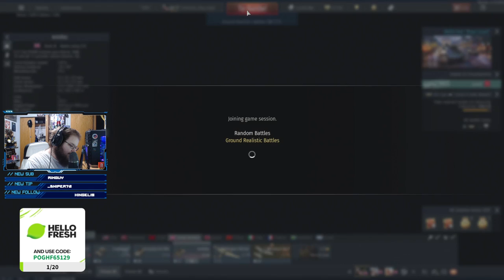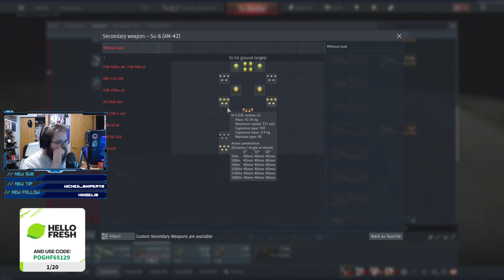1-30-23 | I am indebted to the snail